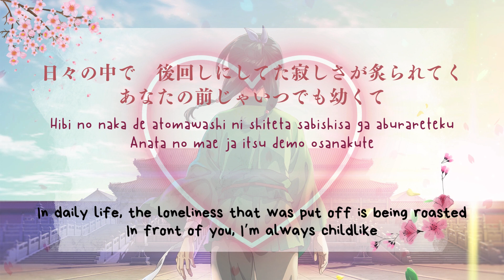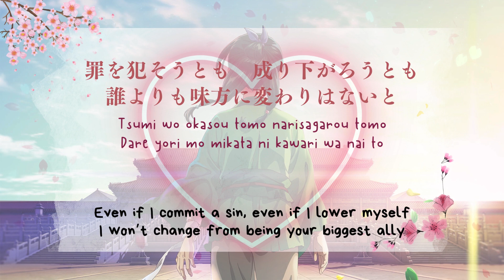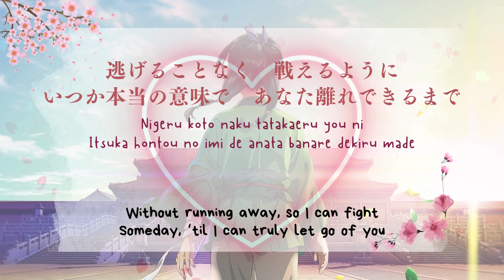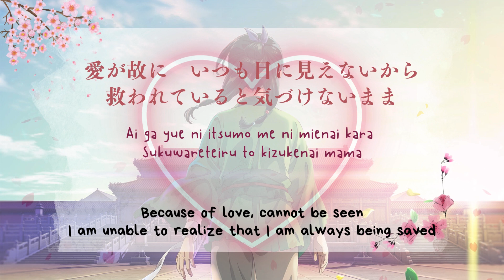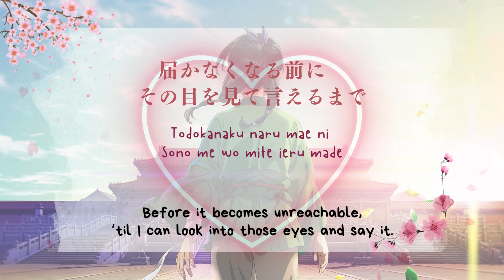(The Apothecary Diaries) 愛は薬『ai wa kusuri』|wacci| Lyrics + Romaji + English Translation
Ending Ost of Anime 「薬屋のひとりごと」or 『Kusuriya no Hitorigoto』
 (English title: The Apothecary Diaries)
From a Japanese light novel series written by Natsu Hyūga and illustrated by Touko Shino.
Maomao, a young girl working as an apothecary in the red-light district, who is kidnapped and sold to the Imperial Palace as a servant.
However, she still retains her curious and eccentric personality and plans to work there until her years of servitude are over, without drawing the attention of anyone.
One day, after hearing rumors that the emperor's children are critically ill, she begins to investigate the cause, using her experience as an apothecary, and successfully solves the mystery of their illness.
Even though she intends to remain anonymous, her actions eventually catch the attention of an influential eunuch, and soon finds herself solving various mysteries in the royal court.

The title is so match with the anime title.
愛は薬『ai wa kusuri』literally means love is the remedy.
Hopefully this song can be remedy for you all 😍😘

Here is the link for the 1st & 2nd opening song

❣️Song Title: 愛は薬『ai wa kusuri』
❣️Artist: wacci
❣️Anime Title: 「薬屋のひとりごと」/ 『Kusuriya no Hitorigoto』/ The Apothecary Diaries
❣️Lyrics: Youhei Hashiguchi 橋口洋平
❣️Arrangement: Muranaka Keiji 村中慧慈
❣️Recorded & Mixed：齊藤隆之
❣️Mastering：阿部 充泰 (Sony Music Studios Tokyo)
❣️Release:  2024